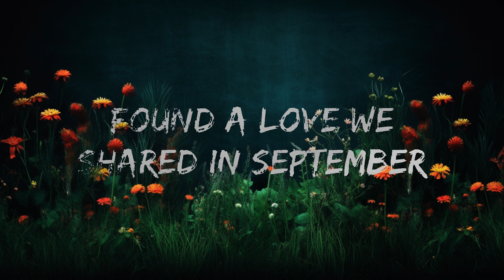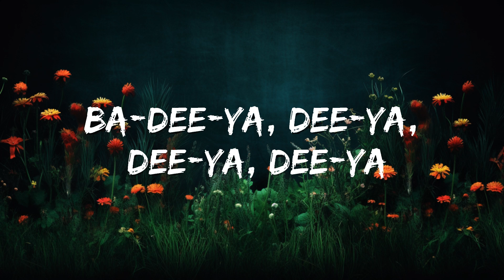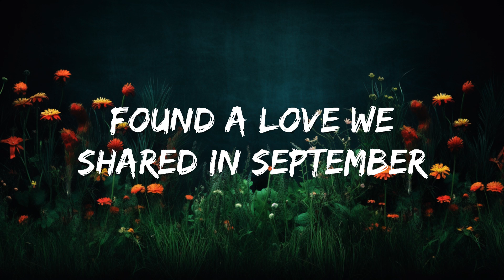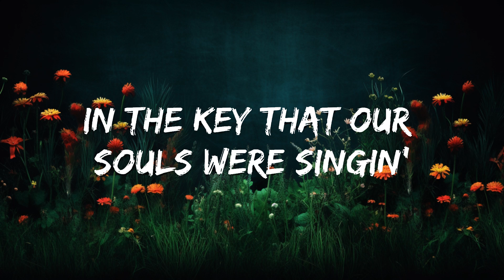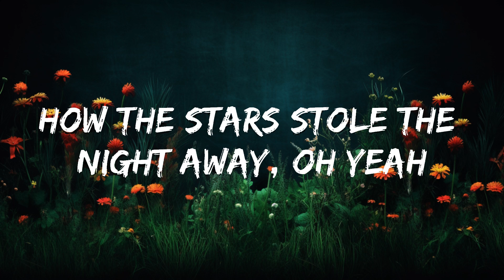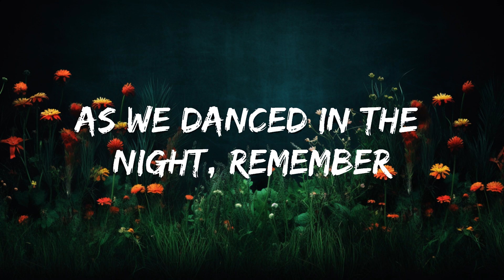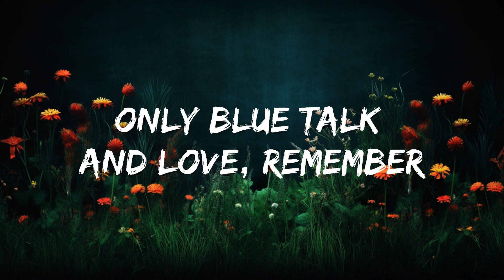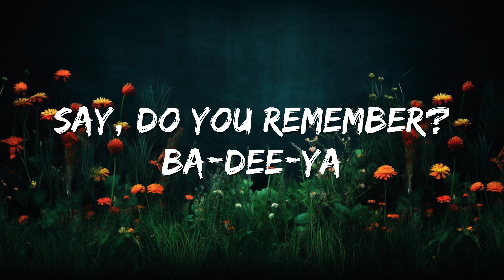Earth, Wind & Fire - September (Lyrics) | 20 Min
🎵 Follow the official 7clouds playlist on Spotify :
​🎧 Earth, Wind & Fire - September (Lyrics)
⏬ Download / Stream:

👉 Earth, Wind and Fire:

☁️ 7clouds:

🎤 Lyrics: Earth, Wind & Fire - September

[Verse 1]
Do you remember
The 21st night of September?
Love was changin' the minds of pretenders
While chasin' the clouds away
Our hearts were ringin'
In the key that our souls were singin'
As we danced in the night, remember
How the stars stole the night away, oh, yeah

[Chorus]
Hey, hey, hey
Ba-dee-ya, say, do you remember?
Ba-dee-ya, dancin' in September
Ba-dee-ya, never was a cloudy day

[Post-Chorus]
Ba-du-da, ba-du-da, ba-du-da, ba-du
Ba-du-da, ba-du, ba-du-da, ba-du
Ba-du-da, ba-du, ba-du-da

[Verse 2]
My thoughts are with you
Holdin' hands with your heart to see you
Only blue talk and love, remember
How we knew love was here to stay
Now December
Found the love that we shared in September
The true love we share today

[Chorus]
Hey, hey, hey
There was a—
Ba-dee-ya (Dee-ya, dee-ya), say, do you remember?
Ba-dee-ya (Dee-ya, dee-ya), dancin' in September
Ba-dee-ya (Dee-ya, dee-ya), golden dreams were shiny days

[Bridge]
The bell was ringin', oh, oh
Our souls were singin'
Do you remember never a cloudy day? Yow

[Chorus]
There was a
Ba-dee-ya (Dee-ya, dee-ya), never was a cloudy day
And we'll say

[Outro]
Ba-dee-ya, dee-ya, dee-ya
Ba-dee-ya, dee-ya, dee-ya
Ba-dee-ya, dee-ya, dee-ya, dee-ya!
Ba-dee-ya, dee-ya, dee-ya
Ba-dee-ya, dee-ya, dee-ya